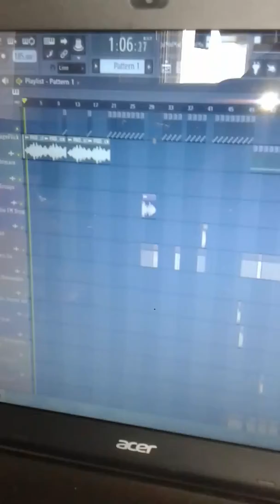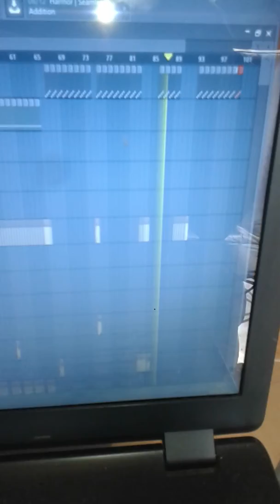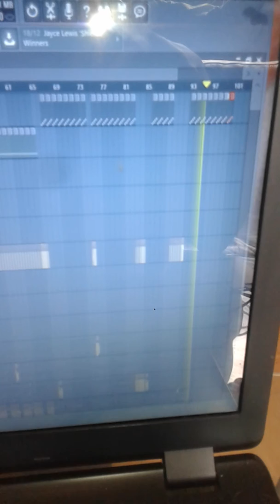Fl studio demo !HARDCORE by lukardcore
Premier essai avec la version fl studio démo .
Tous sera bon à prendre critique comme qualité
Merci de me dire se que vous en penser svp.
Un petit pouce bleu si sa ta plus.
Plusieur vidéos a venir avec d'autre projet bien sur .
Désoler pour la qualité qui n'est pas fameuse au fur et à mesure je prendrait du bon matos .
Et oui je suis débutant novice comme on dit donc soyez indulgent .